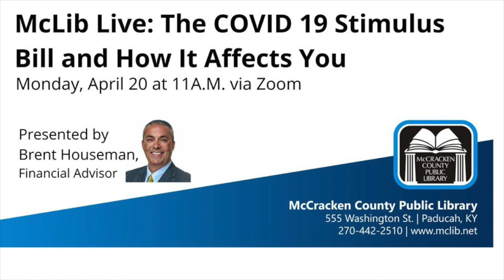Virtual McLib Live: COVID19 Stimulus Bill and How It Affects You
Information regarding the COVID-19 Stimulus Bill presented by Brent Housman, financial advisor, and hosted by the McCracken County Public Library.